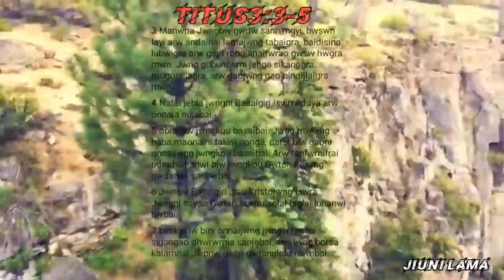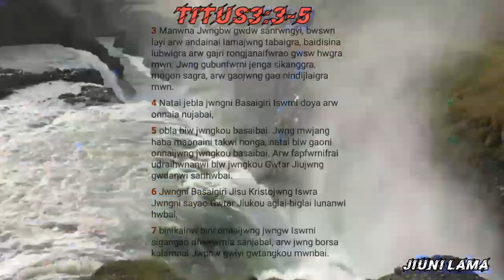Mitinanwibw Andaibai//Bodo gospel// jiuni lama